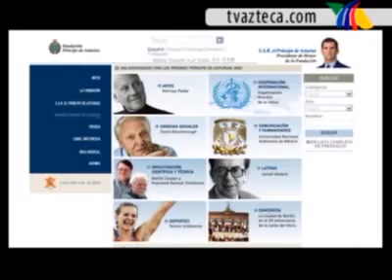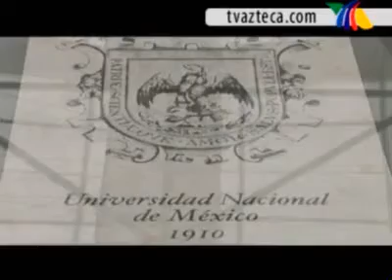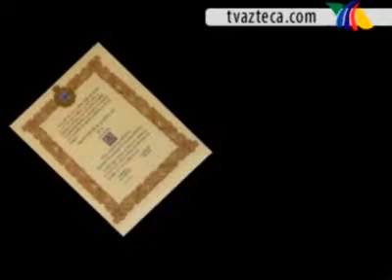Entrevista al Rector de la UNAM - parte 1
Entrevista hecha al actual director de la UNAM, el Dr. José Ramón Narro Robles, por el periodista Ricardo Rocha para el programa Reporte 13. En el marco de la entrega del premio Príncipe de Asturias, en su categoría de comunicación y humanidades, a la máxima casa de estudios de México (y a la que tengo el honor de pertenecer), su director nos habla sobre las grandes problemáticas que aquejan al país en el que vivimos.

Esta es la primera parte de esta entrevista.

Nota: No tengo ninguna relación ni con la televisora que transmite el programa, ni con los realizadores del mismo, ni nada cercano a ello. Como mucho otros, soy un estudiante al que le interesan los temas de la vida cotidiana de nuestro país y que le gusta divulgar todo aquello interesante que encuentra en sus andanzas. La información es poder, y si vivimos en una "democracia", es justo y necesario que el pueblo se haga de ella.